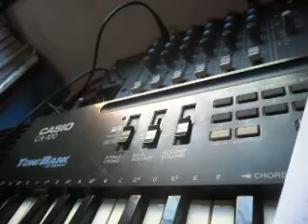ZURÜCK IN DIE VERGANGENHEIT PT. 528 (DESORDEM PT. 7) (2021) MATTANÓ